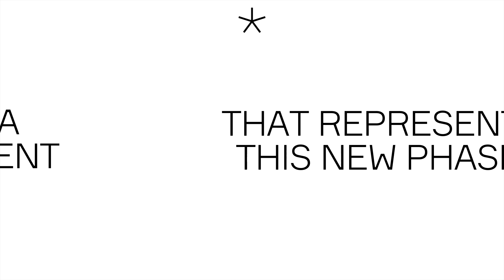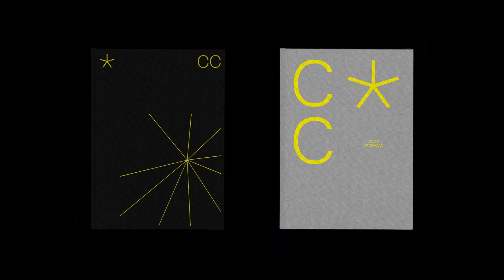Clube de Criação (Visual ID)